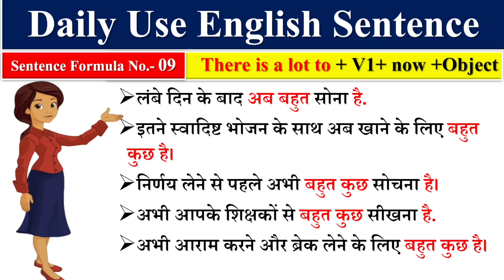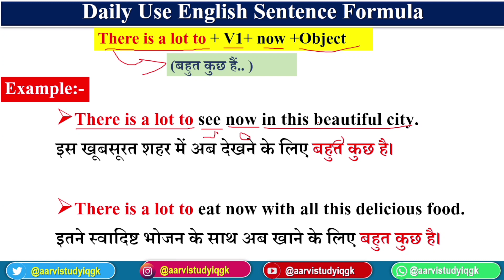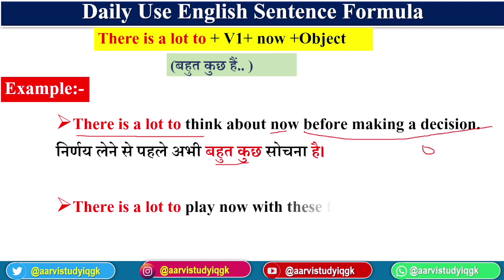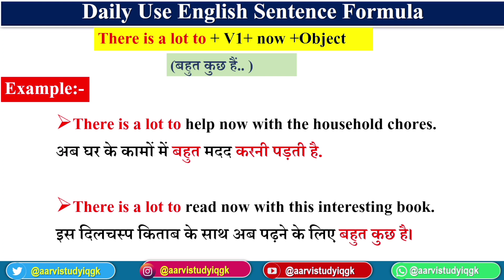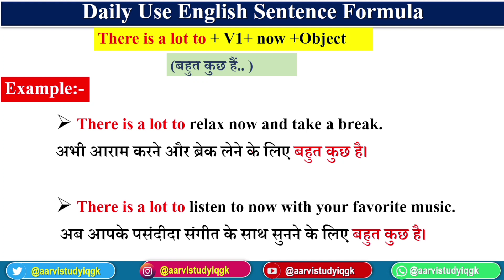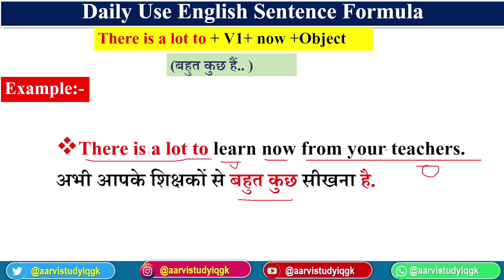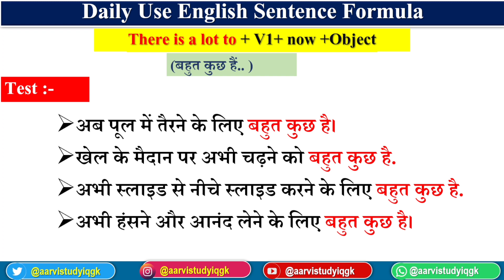Daily Use Sentences Sentences Formula No.9 |English Formula |English Speaking Practice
Daily Use Sentences Sentences Formula No.9 |English Formula |English Speaking Practice learnenglish @aarvistudyiqgk9552